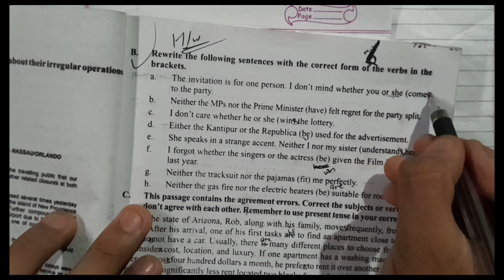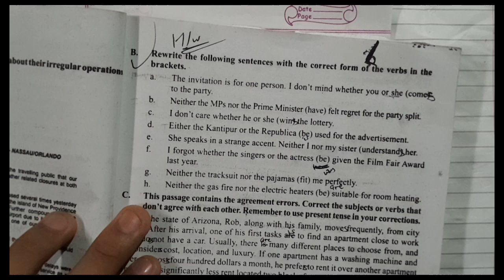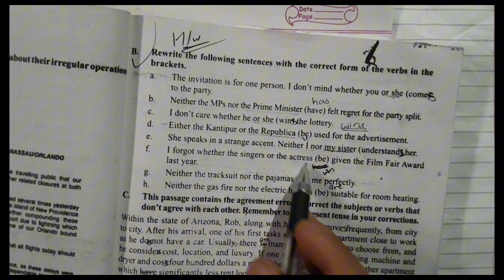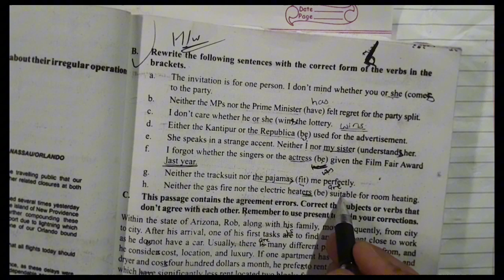Subject verb agreement || class 12 english grammar || full concept and exercise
In this video i am explaning about subject verb agreement. Subject verb agreement full concept detail video and all exercise are done. This video is most heplful for class 12,11,10 and other secondary level student.